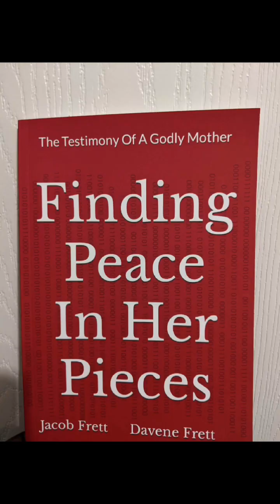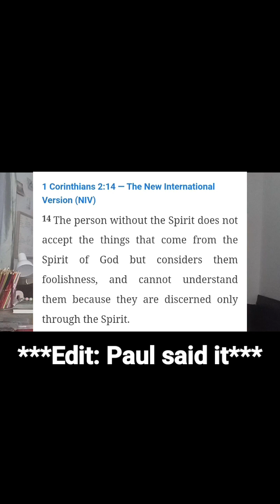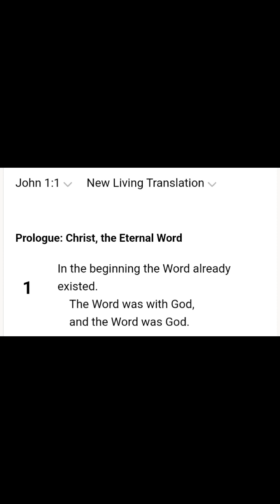WitnessWednesday: Why is The Trinity so Hated???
The Trinity is an essential doctrine to our salvation. what we believe about Jesus will define if we are saved or not!